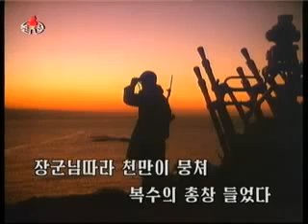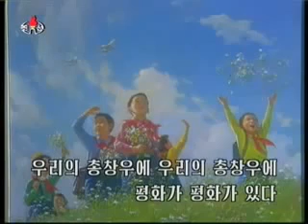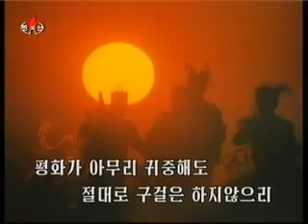K-ON RAYONGkaongkaoi@KCTV: North Korea...Music(02)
Mr.Natthakit Y.pol Nompotty;
Wangchan Of Rayong,Thailand.

Mr.Nat Siamkit Y.le Rang Derayong;
Wangdgan De Rayong, Royaume de Thaïlande.
누구도 내 조국은 다칠수 없다!!!